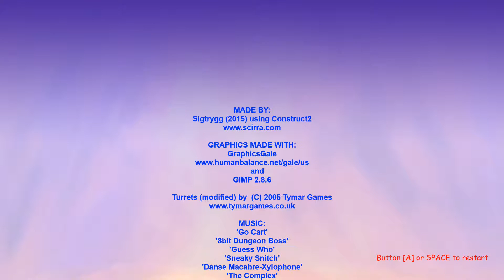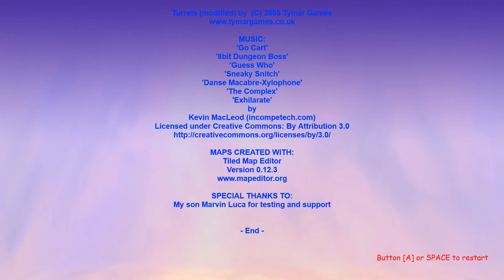Hell Eagle 3.0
This is the third version of Hell Eagle.
You can play it on Amazon Fire TV (Gamecontroller is necessary) or on Scirra Arcade: